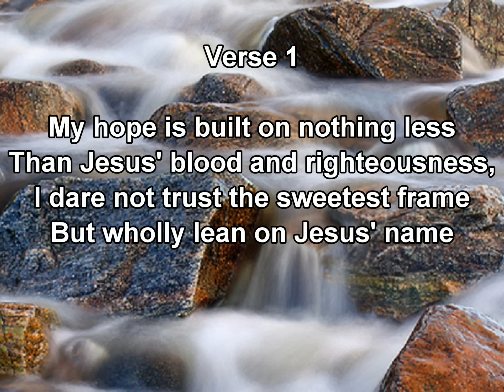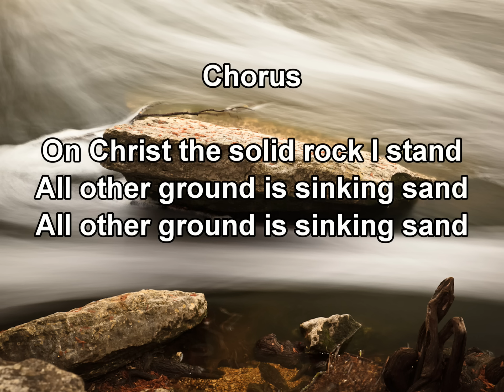Solid Rock - w/Lyrics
Solid Rock - Salvation Army Song Book #745
Hymn Tune Accompaniment